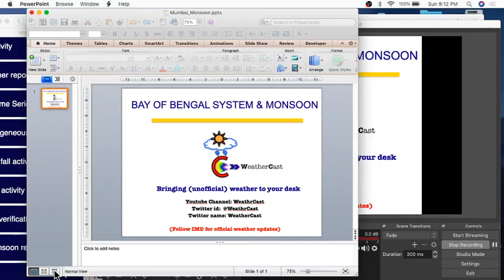Bay of Bengal low pressure system and Monsoon (June 8-14)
In this video, I discuss about the Bay of Bengal low pressure system that is going to aid in advancement of the monsoon currents. Also find out what this means for Mumbai monsoon and Mumbai rains.